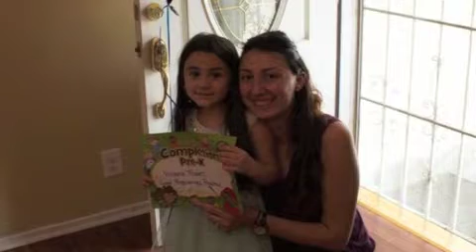OV SIRUN SIRUN-INSTRUMENTAL-ALLINSTRUMENTS BY-HAKOP-GALADJIAN